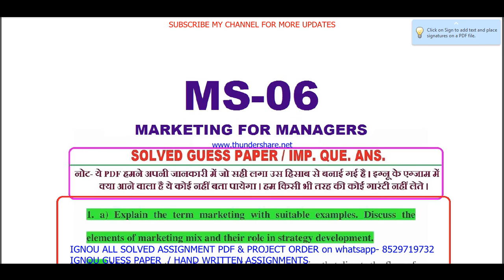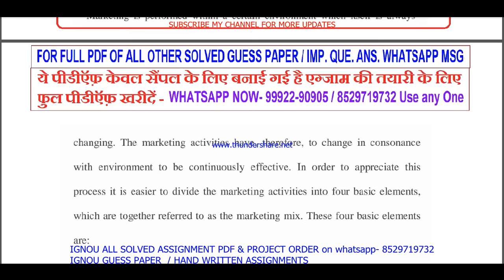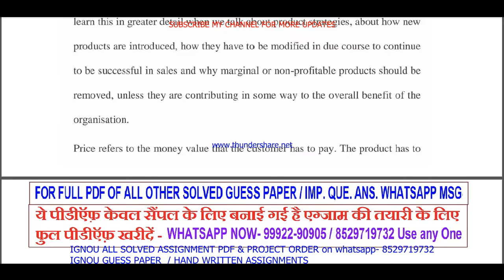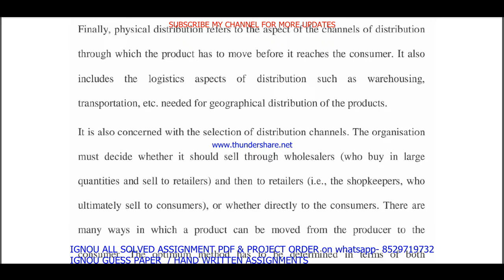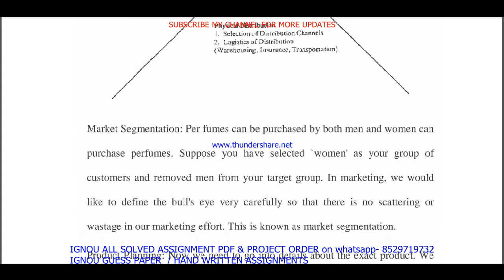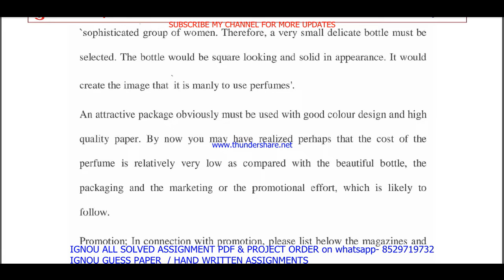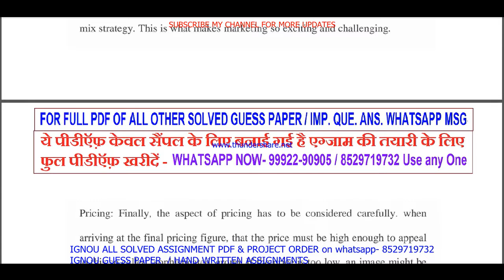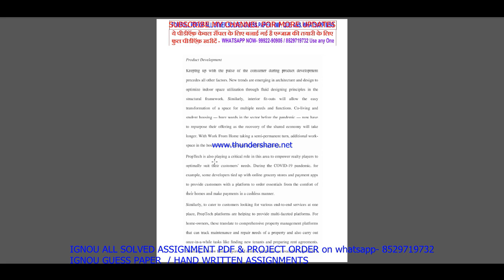ms 06 important questions ans / ms 6 previous year question paper in English / mba study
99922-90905 IS MY WHATSAPP NUMBER PLEASE MASSAGE ON THIS NUMBER. सभी Imp .Question with ans / guess paper की PDF  Whatsapp पर मंगवाने के लिए massage on - 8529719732

MBA/ BA HONS = 50rs each pdf

ms 06 study material,
ms 06 previous year question paper,
ms 06 important questions,

ms 6 study material,
ms 6 previous year question paper,
ms 6 important questions,
ms 06 important questions with answers,
ms 06 previous year question paper in English,
ms 6 question paper in English,
ms 06 question paper pdf download,
ms 6 exam notes ,
ms 06 question paper 2022,
ms 6 important question,
ms 6 suggestion questions,
ignou ms 6 important question,

ignou mba study material,
ignou mba previous year question paper,

ms 6 guides in English,
ms 6 guess paper in English,

ms 6 ignou,
ms 6 sample paper in English,

ms 6 books in English,

ms 6 classes in English,
ms 6 classes,
ms 6 in English,

ms 6 full class in English important questions,

ms 6 unit 1,
ms 6 assignment,
ms 6 assignment pdf,

ms 6 chapter 1,
ms 6 full class,
ms 6 class unit in English,
ms 6 class unit in English 2022,
ms 6 full class in English,
ms 6 exam questions and answers,
ms 6 exam solved question paper
ms 6,
ms 6 question paper,
ms 6 class on important questions,
ms 6 important questions with solution 2022,
ms 6 full classes on important question,